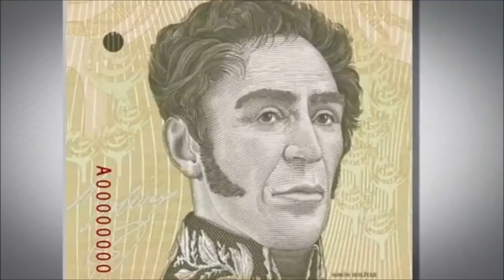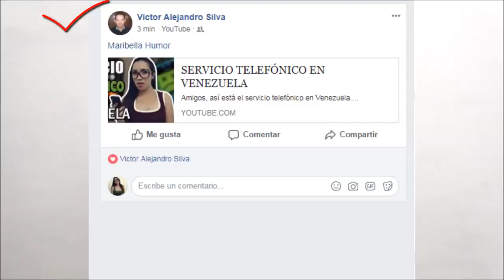Así son los NUEVOS BILLETES en VENEZUELA *Bolívar Soberano* | ¿QUÉ se PUEDE COMPRA? | MARIBELLA SOY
Así son los NUEVOS BILLETES en VENEZUELA *Bolívar Soberano* | ¿QUÉ se PUEDE COMPRA?, es un increíble video sobre el anuncio del Presidente de realizar una reconversión monetaria, como una “solución” que promete solventar la escasez de efectivo en el país, ante la hiperinflación que se vive en Venezuela.

Amigos, si desean contribuir a pagar el cyber, en Paypal lo sabré apreciar

MUUUUUUUUACK... Hasta la próxima..!  =)